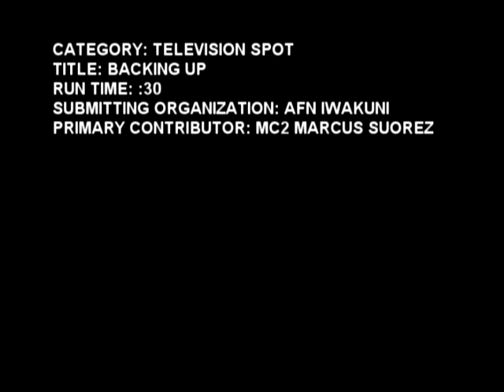IWAKUNI TV SPOT BACKING UP